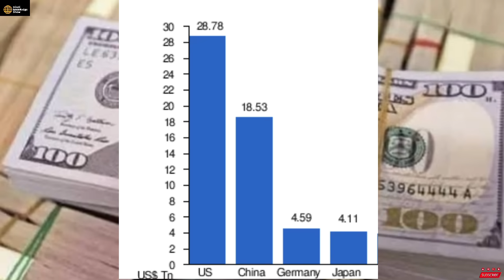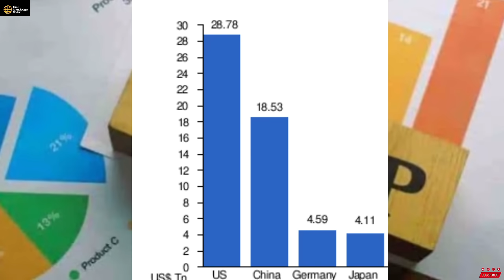भारतीय GDP इतिहास के सर्वोच्च शिखर पे पहुंची